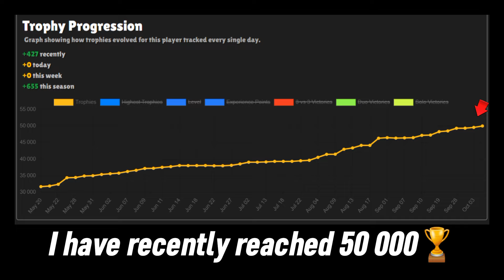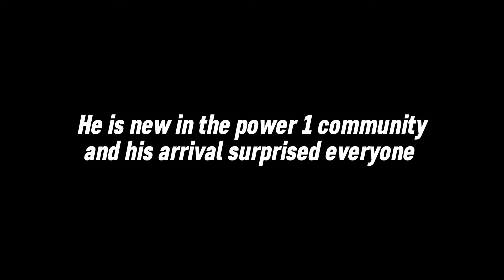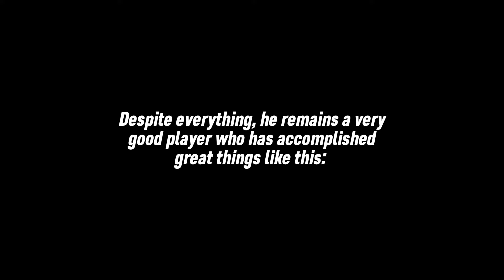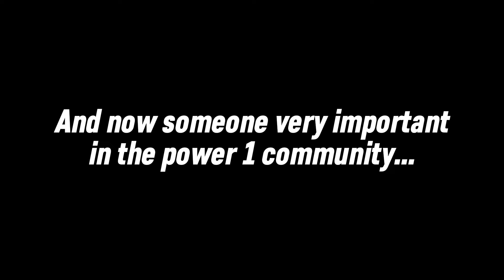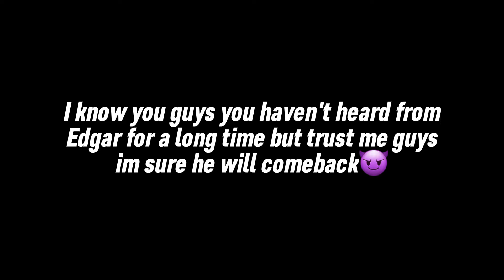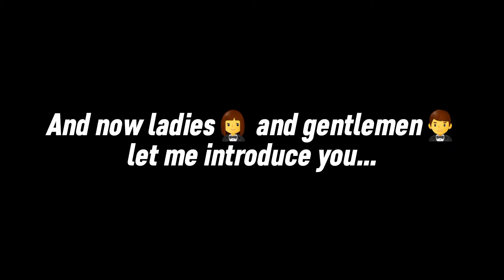TOP 10 HIGHEST POWER 1 PLAYERS EVER 🔥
The 10 higest power 1 players are in this video.